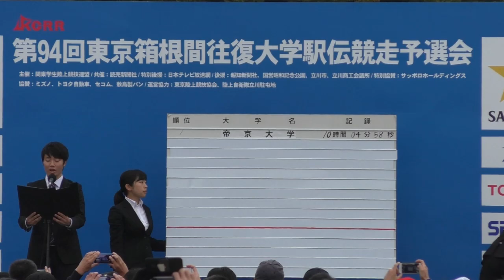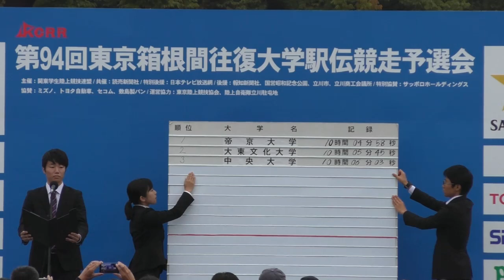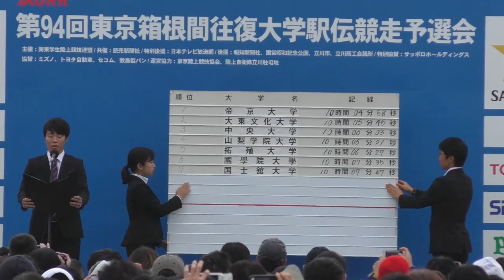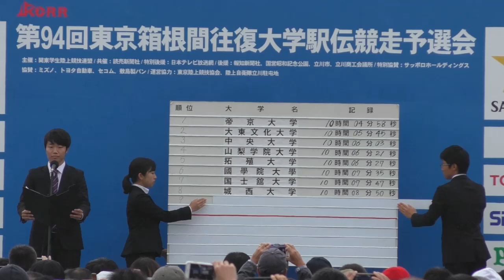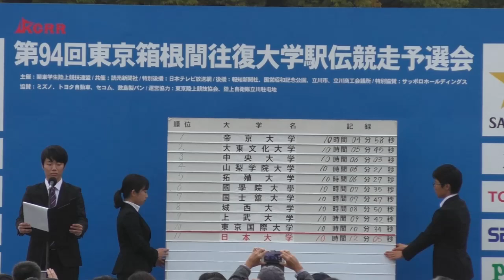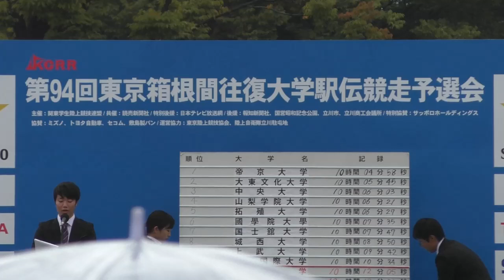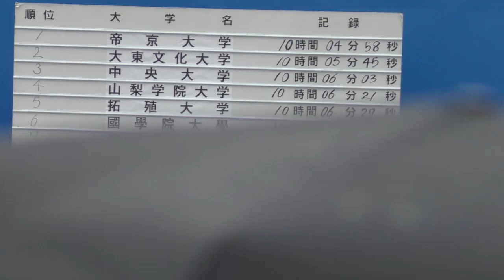‹名門校明暗分かれる›第94回箱根駅伝予選会2018結果発表：中大３位で復活、帝京１位、日大・明大は10位届かず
2017年10月14日に立川で行われた箱根駅伝2018予選会での結果発表シーン。
第１位　帝京大学　　　　　　１０時間０４分５８秒
第２位　大東文化大学　　　　１０時間０５分４５秒
第３位　中央大学　　　　　　１０時間０６分０３秒
第４位　山梨学院大学　　　　１０時間０６分２１秒
第５位　拓殖大学　　　　　　１０時間０６分２７秒
第６位　國學院大學　　　　　１０時間０７分３５秒
第７位　国士舘大学　　　　　１０時間０７分４７秒
第８位　城西大学　　　　　　１０時間０８分５０秒
第９位　上武大学　　　　　　１０時間０９分４２秒
第10位   東京国際大学　　　    １０時間１０分３４秒
第11位　日本大学　 　　　　 １０時間１２分０５秒
第12位　創価大学　　　　　  １０時間１３分０４秒
第13位　明治大学　 　　　　 １０時間１３分０５秒
第14位　専修大学    　　　　  １０時間１３分４０秒
第15位　麗澤大学　　  　　　１０時間１８分４６秒